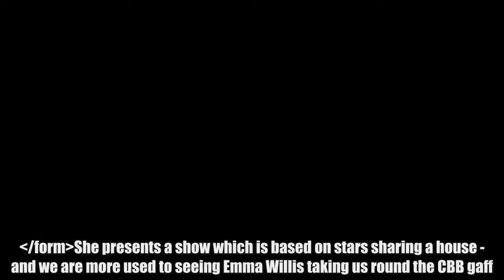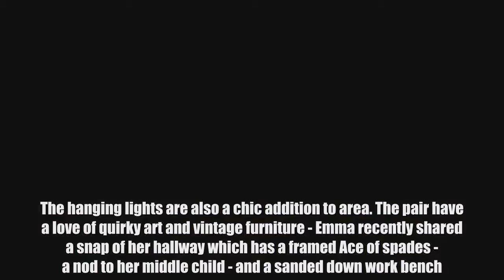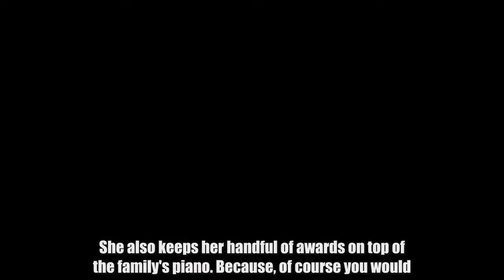Forget the Big Brother house - we want to live in Emma Willis' place!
She presents a show which is based on stars sharing a house - and we are more used to seeing Emma Willis taking us round the CBB gaff. But Mirror Online can reveal her own place, which she shares with her three kids and husband Matt Willis, is gorgeous enough to be on the big screen. From a huge kitchen to endless fields, the 42-year-old appears to have a paradise pile just outside London. Model turned presenter Emma often shares snaps of her children, Trixie, one, eight-year-old daughter Isabelle and six-year-old son Ace, on her Instagram - and the trio certainly look like they enjoy hanging at home. Emma's kitchen is the centre piece of the home and with exposed brick work and a kitchen island there is plenty of space for the family. The state of the art cooker, all white look ceramic tiling adds a stylish edge to the functional room.   The hanging lights are also a chic addition to area. The pair have a love of quirky art and vintage furniture - Emma recently shared a snap of her hallway which has a framed Ace of spades - a nod to her middle child - and a sanded down work bench. She also keeps her handful of awards on top of the family's piano. Because, of course you would.  Emma recently said she was still waiting to see if CBB would be continued: “I think they’re in negotiations at the minute. I’d hate to see it disappear. “Fingers crossed we have a fantastic summer series and the channel want to keep it.” Ahead of her sixth Big Brother she will host The Voice UK live tonight, between Donel Mangen, Lauren Bann­on, Ruti Olajugbag­­­be and duo Belle Voci.   Amazon's epic Lord of the Rings TV series will be 'most expensive ever' with an eye-watering $1billion budget  Emma said: “I’m nervous because it is live and no one knows what is going to happen, but it is exciting.” The Voice, nominated for a TV Bafta, airs straight after Saturday Night Takeaway’s finale.  Who will win The Voice 2018? Vote now for who you think should be crowned champion  Declan Donnelly will host it without pal Ant McPartlin, like last week. But Emma said: “Dec’s done this for a very, very long time. It must have been really emotional for him to not have Ant with him, but he is amazing, Dec is. He can do no wrong.”